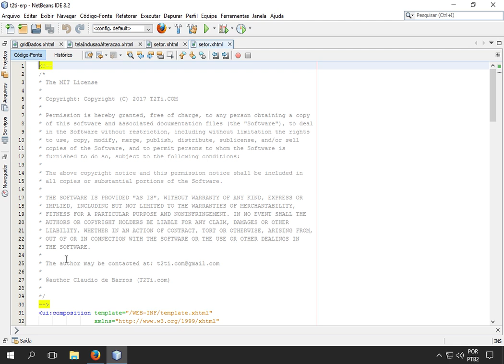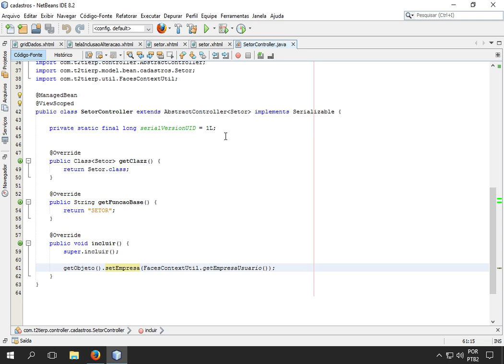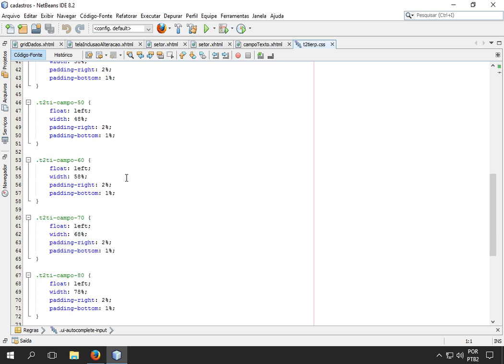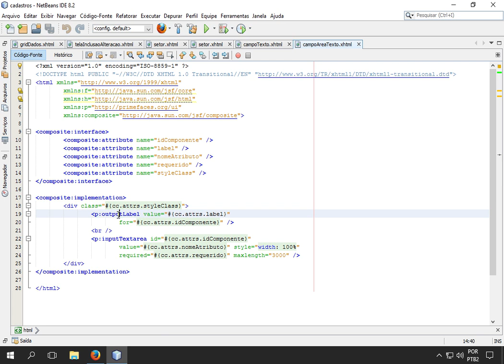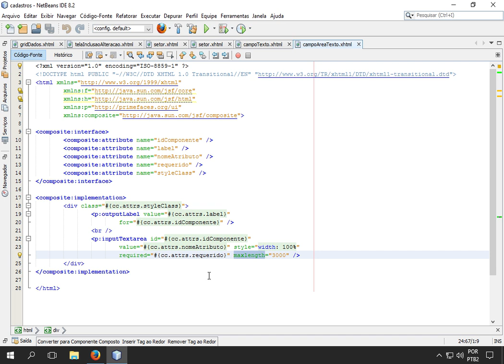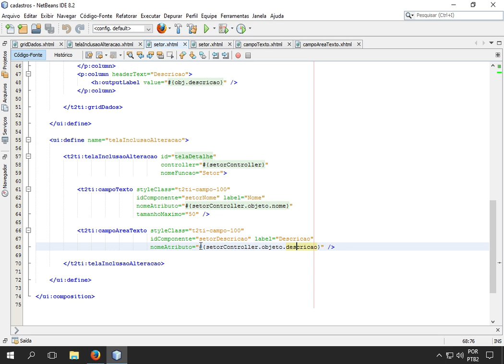T2Ti ERP Lite - Java - Cadastros Base - Video Aula 03 - Cadastro Padrão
T2Ti ERP Lite - Java - Cadastros Base

Video Aula 03 - Cadastro Padrão

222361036